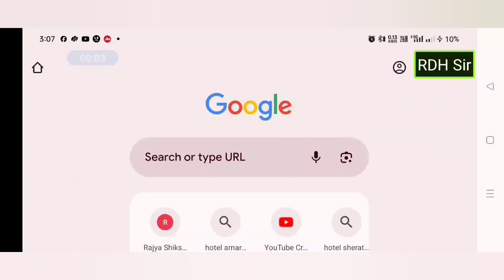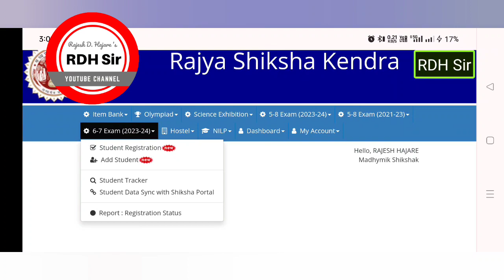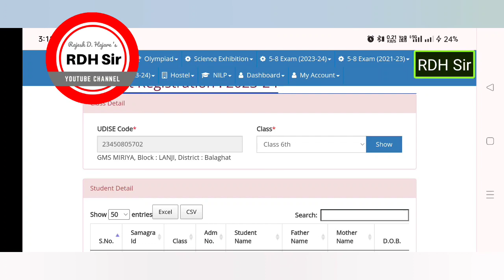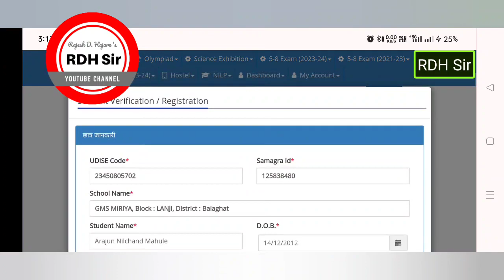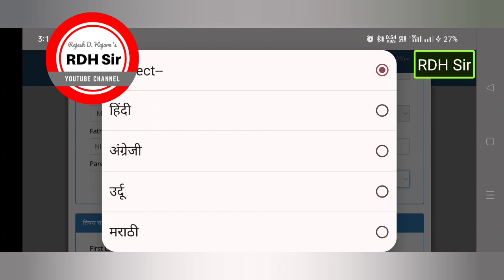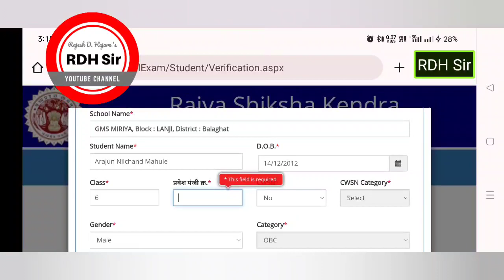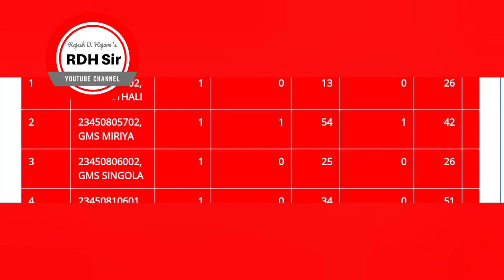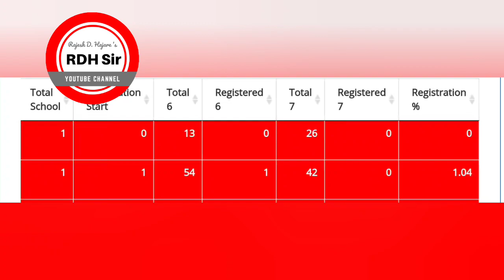कक्षा 6-7 वी के छात्रों को RSK पोर्टल पर कैसे Add/Register/Update/Verify करे? | MP वार्षिक मूल्यांकन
राज्य शिक्षा केन्द्र भोपाल, मध्य प्रदेश
कक्षा 3, 4, 6, 7 का वार्षिक परिणाम परीक्षाफल कैसे बनाएं?
MP RSK Portal पर आ गया कक्षा 6 वी - 7 वी मूल्यांकन कार्य के अंक जोड़ने का नया ऑप्शन🆕 MP Education
Rajya Shiksha Kendra Bhopal, Madhya Pradesh
RSK Bhopal, Madhya Pradesh
Annual Exam Result
MP Education
परीक्षाफल प्रपत्र
परीक्षाफल अभिलेख
राजेश डी. हजारे
जय देहरिया
Rajesh D. Hajare
RDH Sir
RDHSir
Jay Dehariya

RECOMMENDED VIDEOS:

Class 3, 4, 6, 7 || MP वार्षिक परीक्षाफल (MP Annual Exam)|| 10%, 20%, 40% अधिभार कैसे निकाले?

Class 3, 4, 6, 7 || MP वार्षिक परीक्षाफल (Annual Result) 2023-24 कैसे बनाए? || RSK Bhopal Guidelines

YOU CAN SUPPORT US:

You can donate amount for my efforts in making videos. (Donations/Gifting is NOT mandatory. )
For DONATIONS You Can PAY from as low as Re 1 and above from any UPI App. 👇

RDHSir@upi (BHIM UPI)

Regards
RAJESH D. HAJARE (RDH Sir)

RDH Sir provides Videos for Free... If you wish to sponsor video(s) on this channel; you are most welcome!

All images used in this video may or may not be a copyright property of their respective honours and Creator of this YouTube channel DOES NOT CLAIM rights on any such image/images (Except few created by the creator).